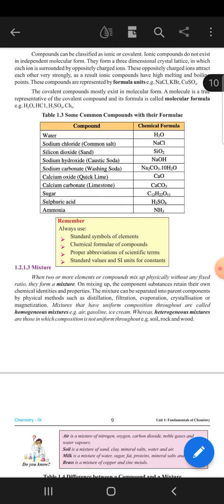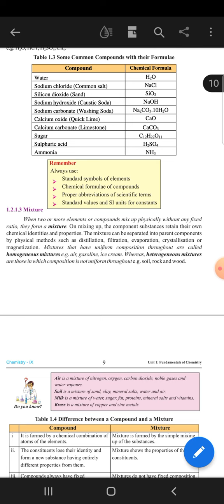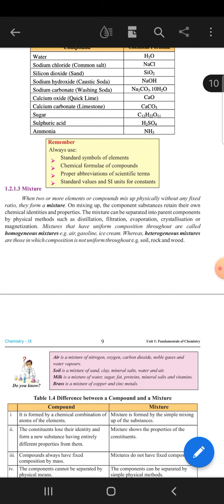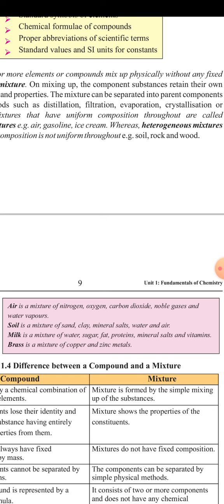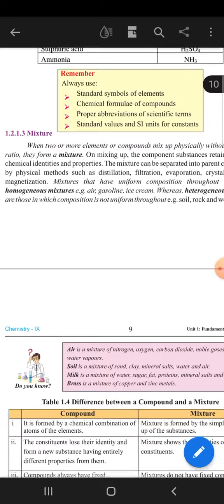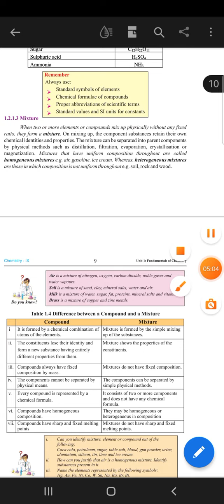Chemistry Class 9 Lecture 7 Chapter 1